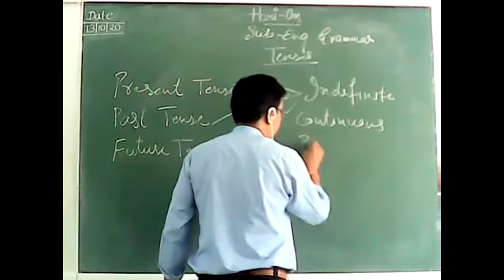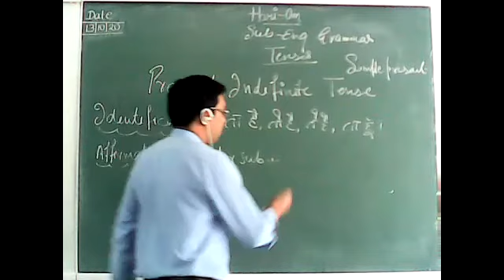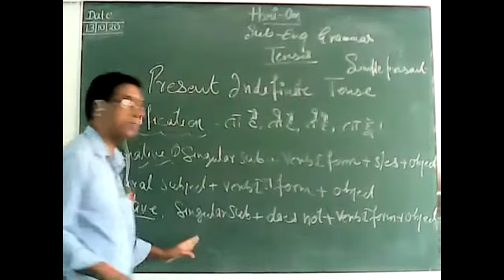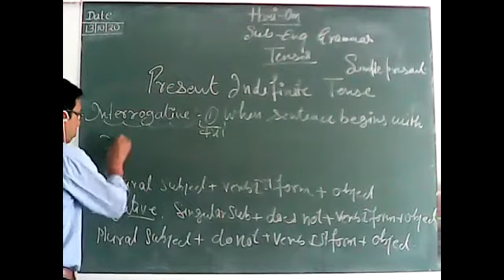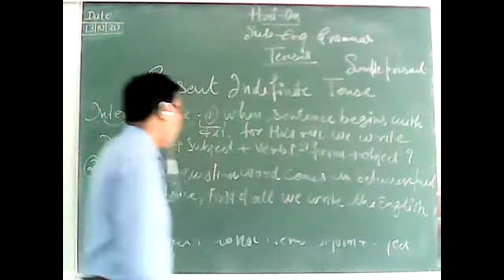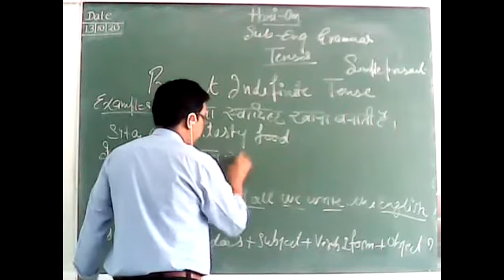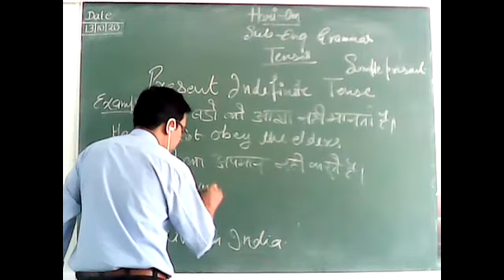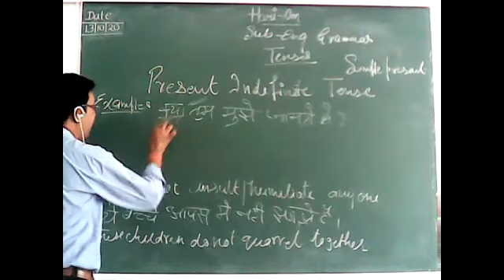Tenses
English with Prdeep Kumar  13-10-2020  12P.M